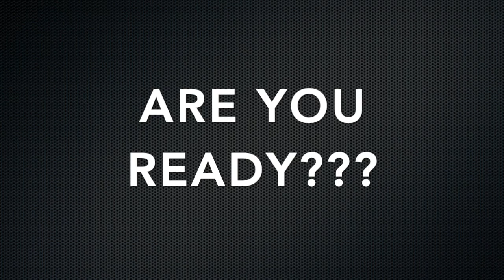🦃 Love Ceres Turkey Trot 2019 🦃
Attention runners, walkers, and volunteers!!!  Get ready for this year's Love Ceres Turkey Trot coming November 28, 2019 @ Ceres Christian Church.

We are excited to announce, we have partnered with Center for Human Services (CHS) Ceres Partnership in order to have an even greater impact on the City of Ceres and surrounding communities.  CHS’s mission is, “To change lives and build futures through programs that strengthen and support youth and families.”

ALL proceeds from the Love Ceres Turkey Trot will be donated to CHS and will make a big difference to those in our community who need a little help, especially during the holiday season.